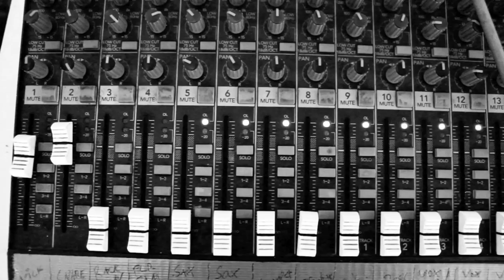Suzy by Night Motor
Promo video for the new Night Motor single 'Suzy'. Stay SICK!

Many thanks to Troubadour Studios, Falmouth.